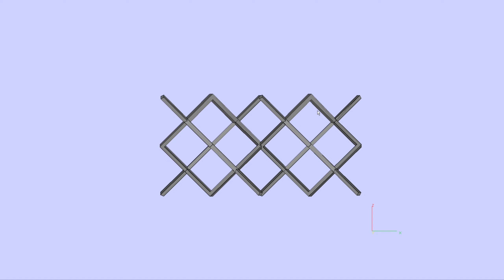Lima Corporate - Trabecular Titanium Properties: Primary Stability & Ingrowth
Trabecular Titanium Properties: Primary Stability & Ingrowth